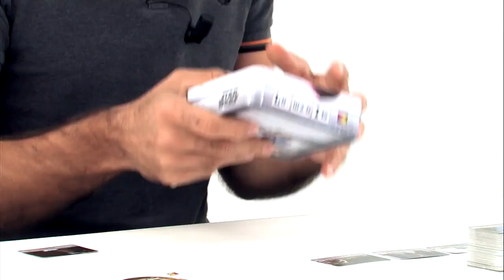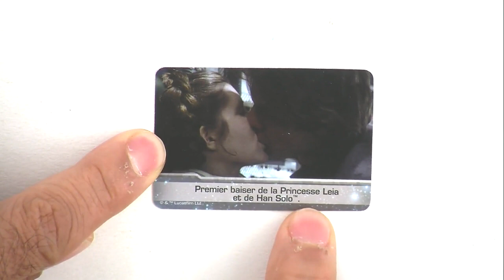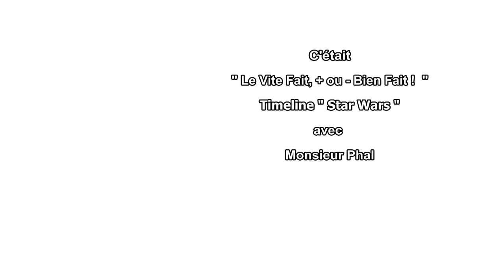Vite fait, + ou - bien fait : Timeline Star Wars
Vite fait, + ou - bien fait fait le tour, rapide, de "Time line Star Wars", le jeu de Fred Henry